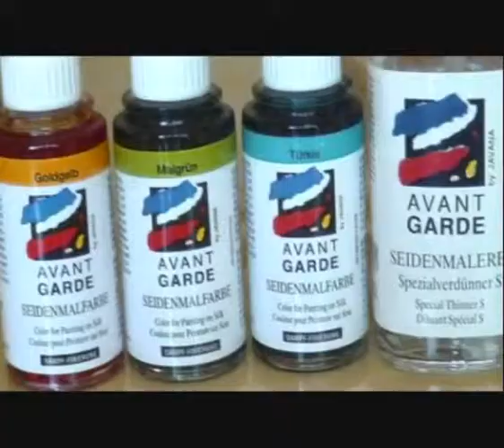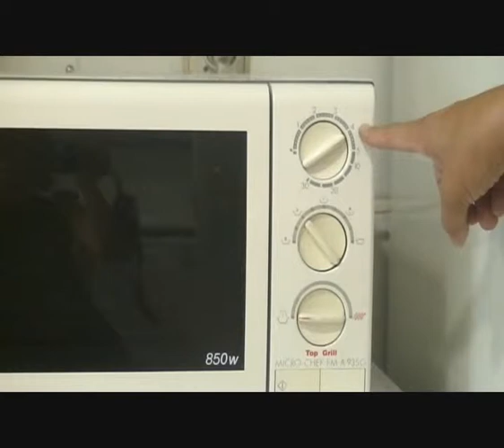Copia de How to paint a silk sarong easily. Cómo pintar fácilmente un pareo de seda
It shows step by step how to paint a silk sarong.  It is used an special paint for steam fixing in microwaves. Muestra paso a paso cómo pintar un pareo de seda. Se usa una pintura especial de fijación al vapor en microondas